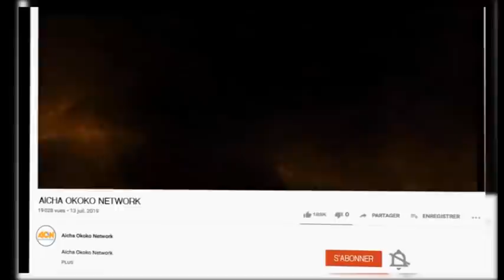AON NETWORK :Pasteur DENIS, j'assume tous mes propos car ils sont vrais.